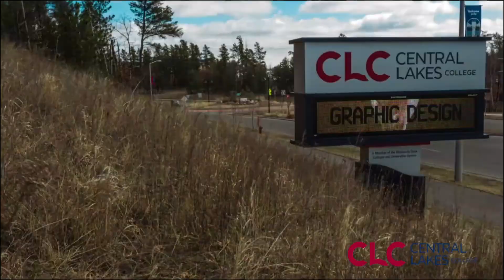CLCTV 3 5 2020